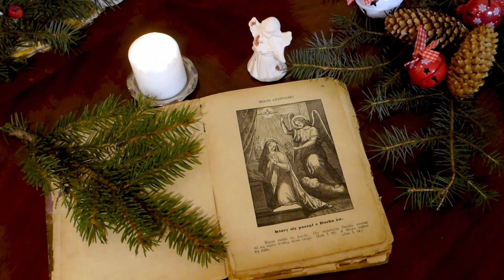SŁUCHOWISKA ADWENTOWE: Opowiastki adwentowe. O świętowaniu